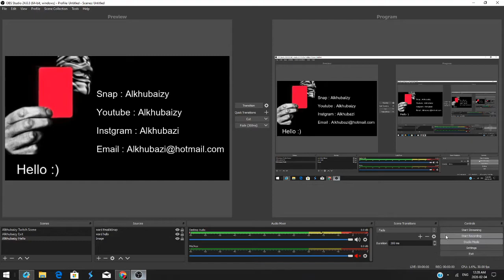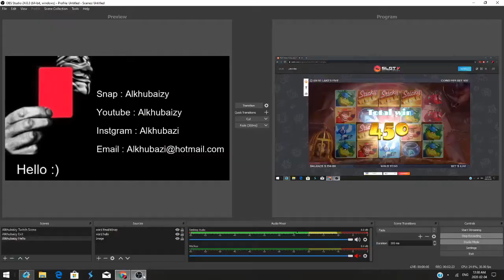Lakes Five - By ELK - BET 4$ Bouns - Slotv Casino